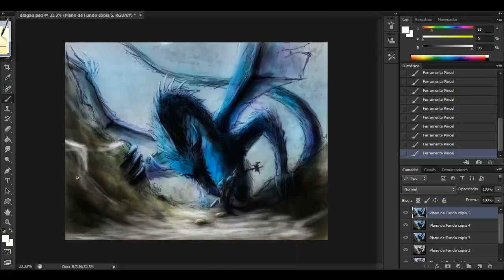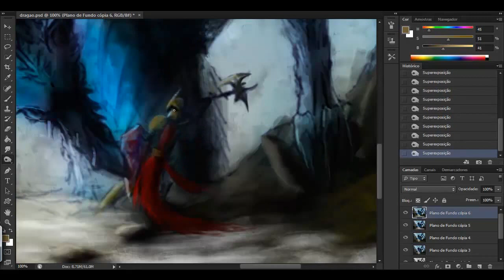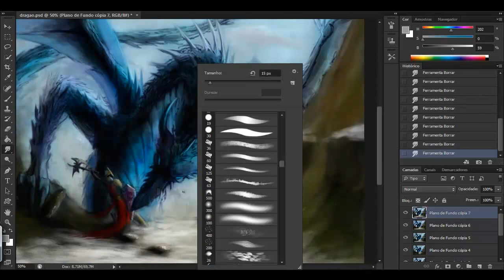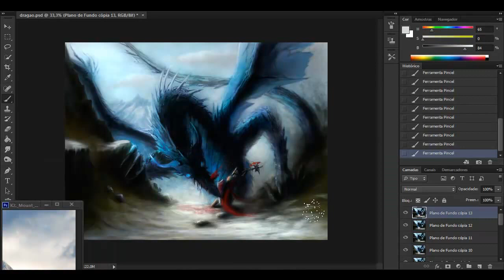Blue Dragon Speed Painting by Diego Klein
Painting time 2:30 hours

Program used: Photoshop with
Wacom Bamboo